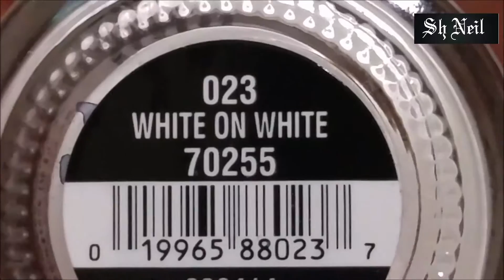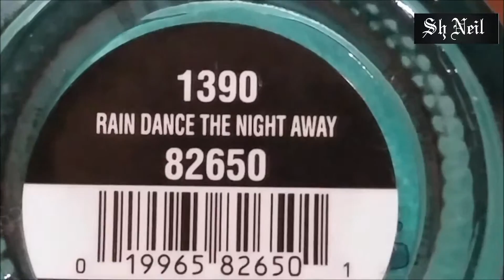peacock feathers nail art